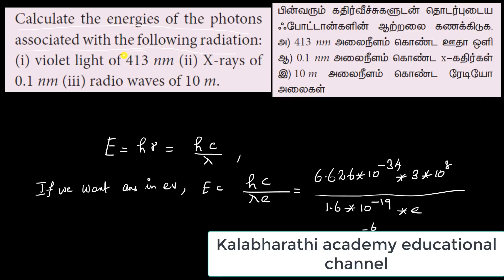Numerical problem 3 | Dual nature of Radiation and matter | Physics | class 12 | Chapter 7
Calculate the energies of the photons associated with the following radiation: (i) violet light of 413 nm (ii) X-rays of 0.1 nm (iii) radio waves of 10 m.